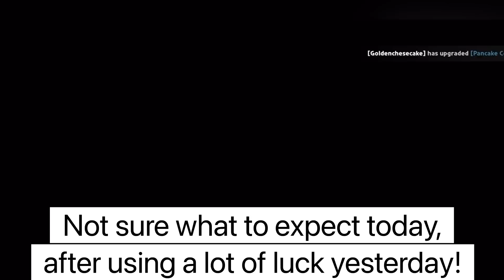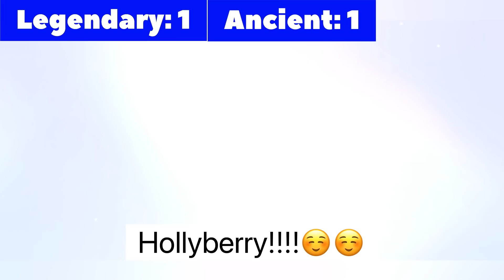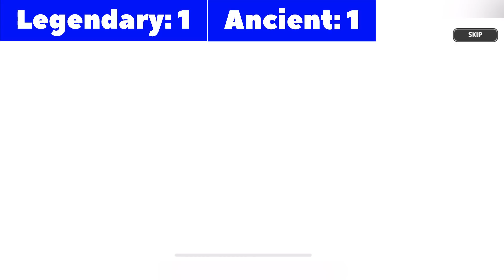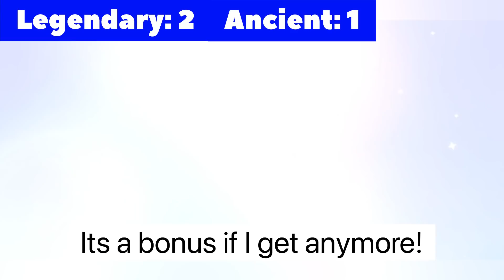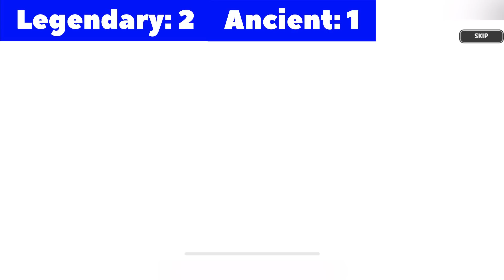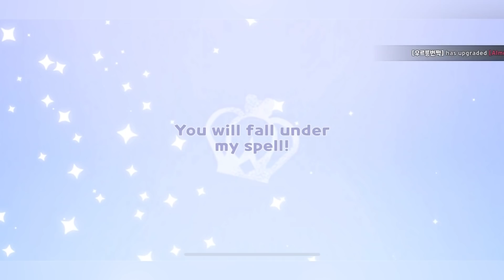194K Crystal Speed Gacha : Episode 36 : Cookie Run Kingdom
On going series on the channel - Episode 36
I gacha and give it away!

Let's help players who never had the chance to play with Ancient or Legendary Cookies. Everyone deserves to be happy!🤍

⭐️Ends in 48 hours since video is published. Winner’s comment will be pinned! Do remember to check back!
If you do not have one, you may sign up for it!